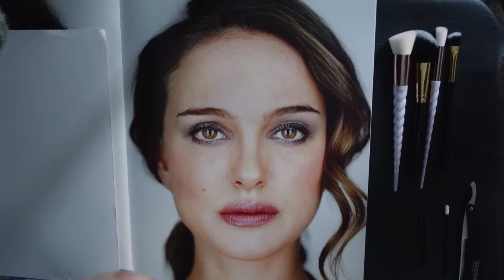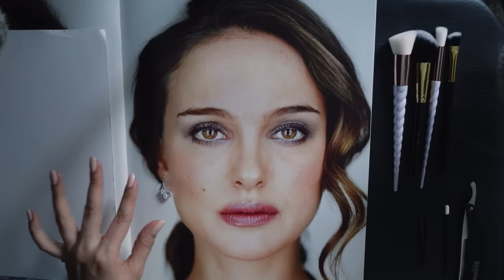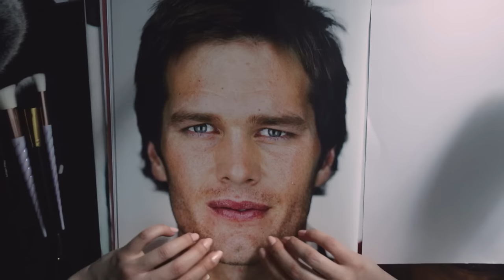ASMR Tracing & Describing Celebrity Faces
Hello friends, as requested by many here is a simple, slow and gentle tracing and pampering of celebrities' faces. Enjoy :) ♥
00:00 Natalie Portman
04:29 Tom Brady
09:31 Rihanna
14:02 Conor McGregor
18:02 Helen Mirren
23:47 Adele
29:47 Amy Adams
 37:29 Taylor Swift a bit
Thank you for being here!